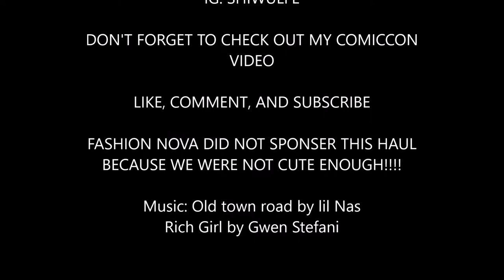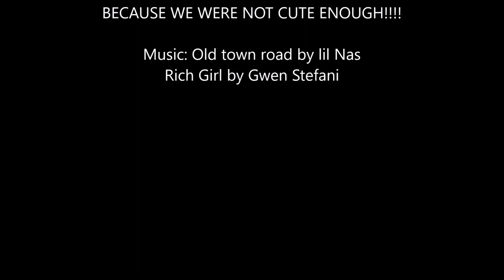FASHION NOVA HAUL 1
Just a FASHION NOVA haul! I got a lot of stuff for nearly nothing.